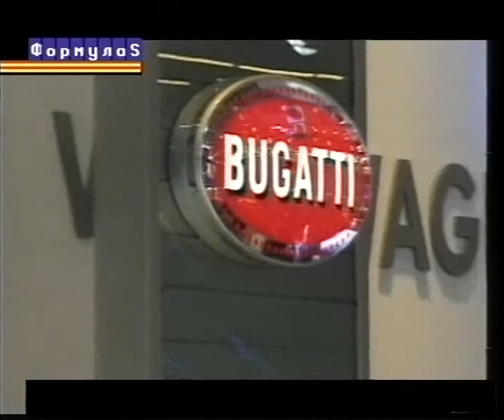Автошоу Франкфурт 1999 г часть 1